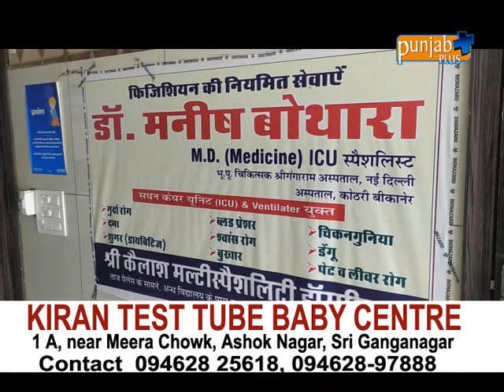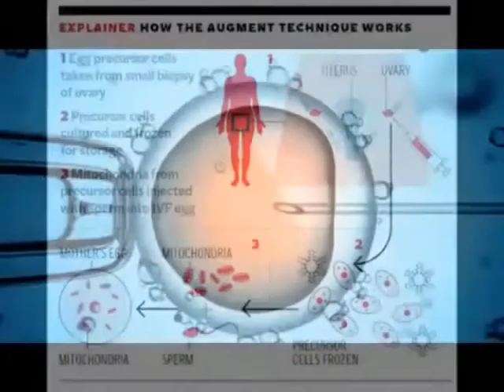KIRAN TEST TUBE BABY CENTRE